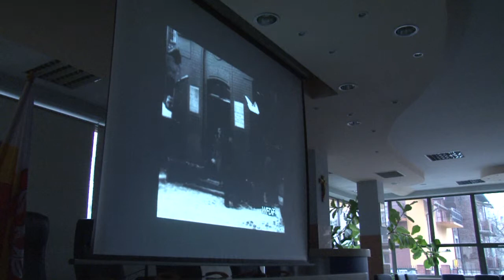"Wolność i Niezawisłość"-tarnowska promocja filmu